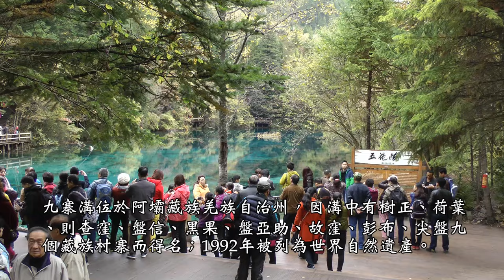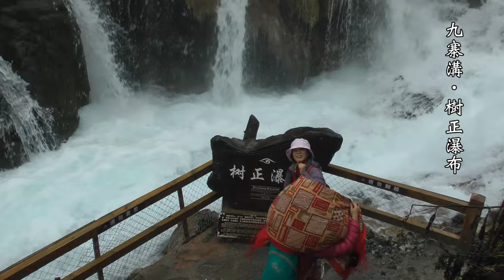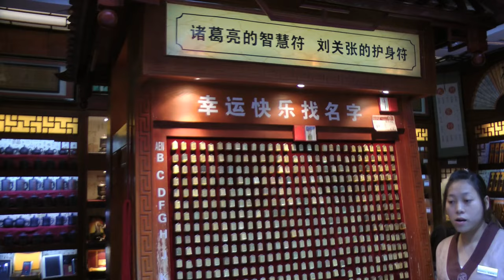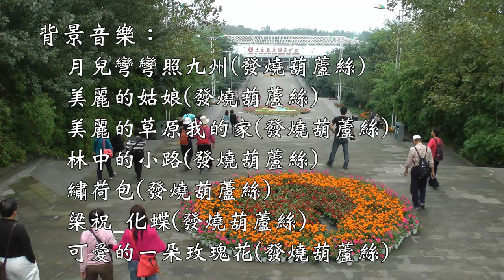2020四川‧世界自然遺產回憶篇之黃龍、九寨溝、峨嵋山、樂山大佛＆熊貓基地、黃龍溪古鎮、錦里古街、寬窄巷子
這是多年前造訪四川黃龍、九寨溝、成都熊貓基地等地的一段旅程回憶，四川的 8日旅程就包含了：黃龍、九寨溝、、峨嵋山、樂山大佛等世界自然遺產，是非常熱門的旅遊路線………與您共享！！
背景音樂：月兒彎彎照九州(發燒葫蘆絲)、美麗的姑娘(發燒葫蘆絲、美麗的草原我的家(發燒葫蘆絲)、林中的小路(發燒葫蘆絲)、繡荷包(發燒葫蘆絲)、梁祝_化蝶(發燒葫蘆絲)、可愛的一朵玫瑰花(發燒葫蘆絲)
歡迎您能探訪oldtsou的旅遊頻道，個人喜歡旅遊，台、日、中、美、加、奧捷、紐、德、瑞士、尼泊爾、希臘等地風景盡其在中…期盼給予鼓勵，謝謝！
九寨溝位於阿壩藏族羌族自治州，因溝中有樹正、荷葉、則查窪、盤信、黑果、盤亞助、故窪、彭布、尖盤九個藏族村寨而得名；1992年被列為世界自然遺產。
攝於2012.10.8~10.15四川‧黃龍：黃龍因溝中有許多彩池，隨著周圍景色變化和陽光照射角度變化變幻出五彩的顏色，被譽為「人間瑤池」，黃龍以彩池、雪山、峽谷、森林「四絕」著稱於世；於1992年12月被列為世界自然遺產；風景區海拔3000米以上，很多人會有高原反應的，沒有搭纜車上山是錯誤的決定…雖然我是最後下山的但也沒能完成任務！
四川‧九寨溝：風景以五絕：翠海、疊瀑、彩林、雪山、藏情馳名中外，被譽為「夢仙境」和「童話世界」，有道是：黃山歸來不看山，九寨歸來不看水，這個說法果然名不虛傳！
九寨溝‧諾日朗瀑布：這裡可是中國最美的十大瀑布之一。
九寨溝景區於2017年8月8日發生大地震，多個景點崩塌，2019年9月27日才恢復開園。
九寨溝景區很大，最好能有二天的時間進入參觀方能遊覽盡興，包車進入時間較有彈性…但需另行付費，跟團旅遊時要問清楚！
九寨溝‧鏡海
九寨溝‧五花海
午餐地點在此，雖有表演但菜色實在並不怎麼樣！
九寨溝‧珍珠灘瀑布
九寨溝‧樹正瀑布
四川‧藏羌歌舞晚會組曲
前往九黃機場搭機之半途遇到雪景，今天要返回成都。
成都‧熊貓基地：成都大熊貓繁育研究基地於1987年建立，是世界著名的大熊貓科研繁殖、公眾教育和旅遊地點；現在基地的大熊貓數量已越來越多，每個都很討人喜愛的，這些小貓熊也叫紅熊貓或九節狼，是一種小型哺乳動物，原產於中國西南地區；這些紅熊貓野外成年生存數量預估不足10000隻，已被國際自然保護聯盟歸為瀕危物種…也很可愛的。
四川‧峨眉山
四川‧樂山大佛
峨眉山—樂山大佛於1996年12月6日被列為文化與自然雙遺產。
峨眉山是中國佛教四大名山普賢菩薩道場，在武俠小說中是峨嵋派的所在地，最高峰萬佛頂海拔3099米，此行未安排前往參觀！
四川‧樂山市
四川‧樂山大佛
四川‧黃龍溪古鎮：這裡是四川‧成都必遊的景點，不過造訪過黃龍、九寨溝、成都熊貓基地之後，稍有失落感。
四川‧錦里古街：也是一條仿古的街道，長約 350多公尺，清末民初的建築風格，可以找到在地小吃，川菜廣為世界知名的…，人潮眾多要小心扒手！
四川‧川劇變臉秀：來到成都，當然不能錯過欣賞四川最著名的川劇變臉秀！
四川‧寬窄巷子：寬窄巷子是成都旅遊很紅的景區，經常有旅遊網站或是節目介紹的，人潮眾多要小心扒手！